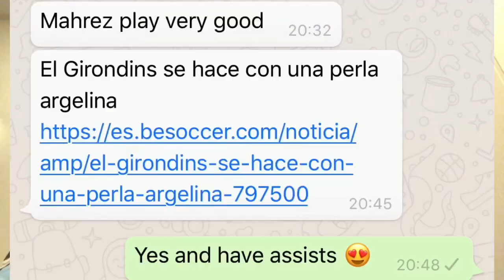اللاعب الجزائري نوفل خاسف ينتقل رسميا إلى نادي بوردو الفرنسي الف ميرك